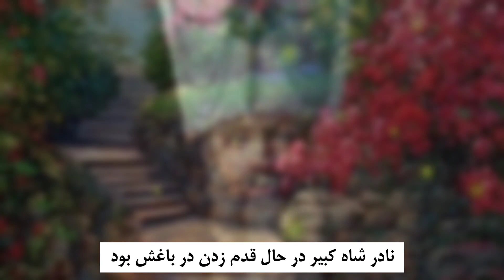داستان زیبای نادرشاه و تقاضای مرد باغبان ♣ حکایت آموزنده کوتاه ♣ کلوپ داستان های فارسی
رفتار عملی نادرشاه با باغبان واقعا ستودنی است داستان رو ببینید و نظرتون رو کامنت کنید
ادبيات‌ كهن‌ ايران‌ به‌ انواع‌ و اقسام‌ صورت‌هاي‌ داستاني‌ افسانه‌، تمثيل‌، حكايت‌ و روايت‌ آميخته‌ است‌. انسان ها قصه را دوست دارند. داستان مانند خواب دیدن است، با زندگی پیوستگی و شباهت دارد اما خود زندگی نیست، تلخی ها و ناملایمات آن را هم ندارد
برای قصه سند معتبری نمی شناسند و آن را افسانه می نامند. اما همین افسانه به مراتب از تاریخ گویا تر و صادق تر است. گویا تر است زیرا لبریز از تخیلات و اوهام و سرشار از باورهای قومی و دینی جوامع و آیینه جهان بینی، آرزوها، بیم ها، امیدها و بیان کننده تلاش مداوم انسان ها برای رسیدن به مقاصد و مرادهای خود است. صادق تر از تاریخ است چون اغراض قومی و سیاسی آن را تیره نکرده است

🙏🙏لطفاً برای دیدن و شنیدن داستان های بیشتر کانال رو سابسکرایب و از ما حمایت کنید 😍
روشن کردن زنگوله 🔔 یادتون نره 😉ا

💛پربازدیدترین ویدیوها 🔰

✨ پیشنهاد ویژه کلوپ داستان های فارسی 🎁

👩‍🦱 بهاره :راوی
منابع
🎵 Music